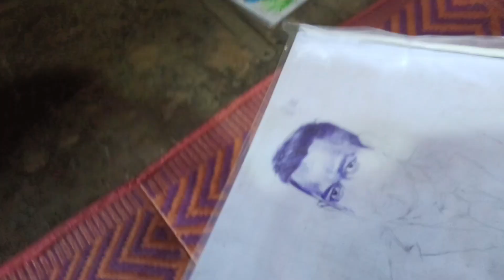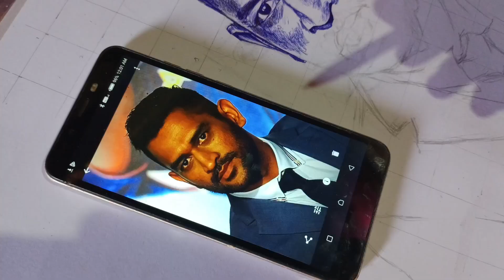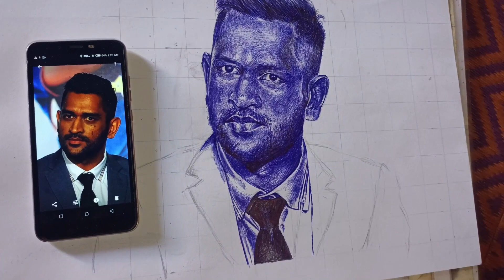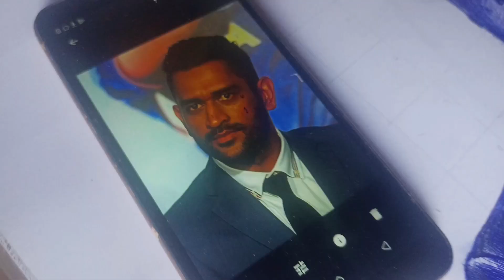Ms dhoni sir | how to draw ms dhoni 😍 | pen sketch drawing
ms dhoni
ms dhoni sir
ms dhoni portrait
ms dhoni painting
ms dhoni drawings
ms dhoni pen drawing
ms dhoni pen sketch
ms dhoni pen sketching
ms dhoni face
ms dhoni face drawing
ms dhoni step by step easy drawing
ms dhoni drawing easy
step by step easy drawing
step by step easy tutorial video
step by step tutorial drawing
mahi song
ms dhoni song
how to draw
how to draw ms
how to draw ms dhoni
how to draw ms dhoni face
how to draw ms dhoni face drawing
how to draw easy drawing ms dhoni
how to draw pens drawing
how to draw pen drawing
how to draw step by step easy drawing
how to draw step by step tutorial video
how to draw tutorial video
how to draw realistic portrait drawing
how to draw easy painting
how to draw watercolor painting
how to draw watercolor drawing
how to draw watercolor
how to draw watercolor painting easy
how to draw watercolor pen drawing
oil pastel colour drawing easy
oil pastel drawing easy
oil pastel drawing step by step
oil pastel colour drawing ms dhoni
oil pastel ms dhoni face drawing
dhoni face drawing
dhoni drawing
mahi cool
ms dhoni song
ms dhoni video
ms dhoni waldcoup
waldcoup 2023
wordcup 2023
wordcup 2022

msdhoni pen sketch drawingms dhoni face drawing step by stepms dhoni tutorial videohow to draw ms dhoni sirhow to draw mahi cool sirpen sketch drawing ms dhoniart Mithun bediyams dhoni pen sketch drawing